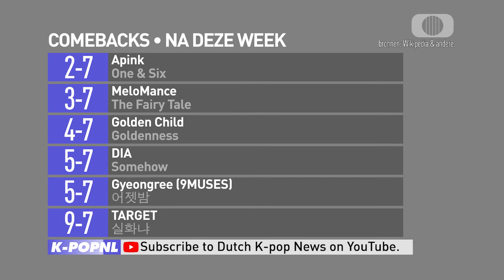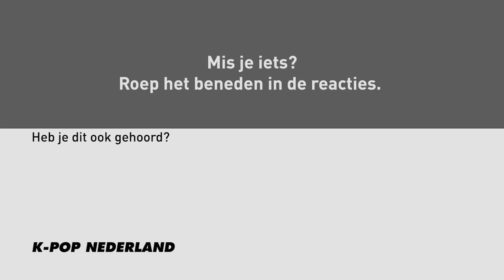[COMING UP] K-pop Comeback Agenda: 25 June 2018 — K-POPNL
Your weekly overview of all upcoming comebacks and concerts of K-pop in Europe.

Turn on closed captions (CC) for English subtitles.

Are you going to a concert? Be careful where you buy your tickets!

Shown info might differ.

Update: 25 June 2018
Data from MyMusicTaste are used with permission.

Did you hear this?
Dutch K-pop News is a Dutch team of young K-pop-loving volunteers in the Netherlands. We bring the latest K-pop news, the hottest K-pop rumours, and the greatest K-pop music to you and your friends. We are transparent, open for suggestions and requests, and objective (unless people are talking poop).

Our newsroom likes to hear your story. Do you have a tip, question, or request?

Dutch K-pop News (K-pop Nederland) is part of 0221 Production.